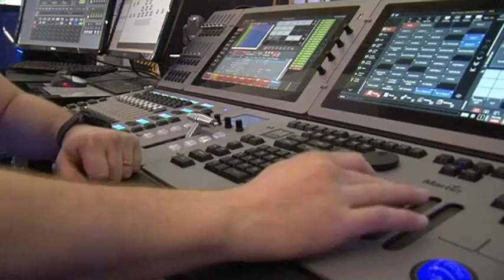PLS 2016 - Das große Finale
Kurz vor dem Start der diesjährigen PLS 2016 wird in den Hallen noch fleißig geschraubt, geräumt und aufgebaut. Das Programm hält viele Highlights bereit und die Besucher können sich auf 4 spannende Messetage freuen.